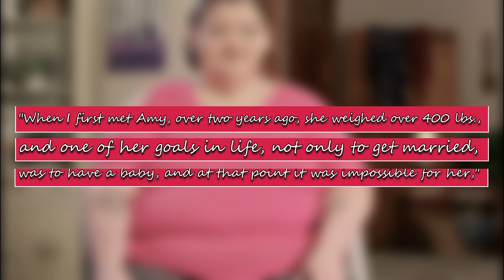1000-Lb. Sisters' Amy Slaton Disappoints Her Doctor at a Weigh-In: She's 'Stalled Out'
Slaton had stopped weighing herself after her son Gage was born 11 months earlier, and she discovers she's now 275 lbs.
Amy Slaton had two big goals in mind when she first started filming 1000-Lb. Sisters: she wanted to lose a significant amount of weight, all so she could make her dreams of becoming a mom come true.
And she was able to do both, though sooner than anyone expected. After losing some of her 406 lbs. and qualifying for weight loss surgery, Slaton quickly got pregnant and gave birth to her son Gage, she and her surgeon, Dr. Charles Procter, Jr., recall in this exclusive clip from Monday's episode.
"When I first met Amy, over two years ago, she weighed over 400 lbs., and one of her goals in life, not only to get married, was to have a baby, and at that point it was impossible for her," Procter says.
Now 11 months since Gage arrived, Slaton is back at Procter's office for a check-up and she admits that Procter will likely be disappointed in how she's progressing.
"I'm kind of nervous, because I don't think I am where I'm supposed to be in my weight loss goal," she says. "I avoid the scale because then I'm focused on the number going down. And if I see it going up, it's going to make me depressed and wanna eat more. So it's best not to look at it."
Procter is first excited to meet Gage for the first time, explaining that "it is very special when it is a goal for somebody to be able to get pregnant when they never could before."
But then he turns the conversation to Slaton's weight loss and asks how she's been doing.
"I mean, for a while I was doing bad, but we were remodeling a new house, so, you know, you can't cook at the new house, so you had to do take out," she tells Procter, adding that she hasn't weighed herself "in a while."
"So, last time you were here, a little over a year ago, you weighed 288 lbs., right?" Procter says. "You were pregnant at that time. Let's see where you are with things right now."
As Slaton steps on the scale, Procter explains in a separate interview that "getting pregnant so early after her surgery with Gage really put a halt on her weight loss. But since it's been 11 months since Gage's birth, I'm hoping that now, she's under 250 lbs."
Slaton is below her pregnancy weight of 288 lbs. but not near Procter's goal, coming in at 275 lbs.
Procter says in a separate interview that he's disappointed with Slaton's progress.
"Surgery's no guarantee that somebody's going to not only lose the weight but keep the weight off, and we've see that," he says. "From what I'm seeing, she hasn't put any more effort back into her health. We've pretty much stalled out at this point."